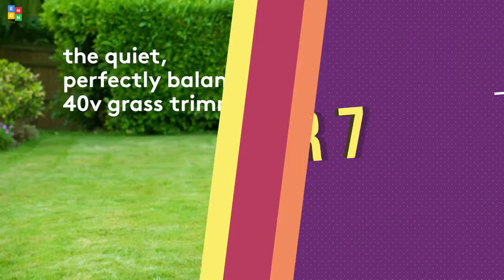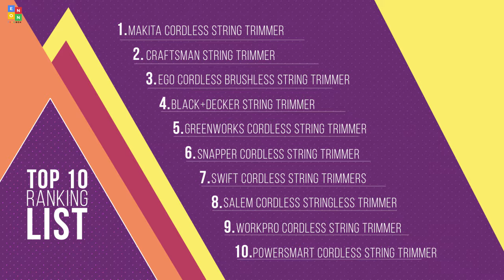Top 10: Best Electric String Trimmers for 2020 / Cordless Grass Trimmer Edger / Blade Weed Eater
05:52 Makita Brushless Cordless String Trimmer Kit

05:17 CRAFTSMAN V60 WEEDWACKER String Trimmer

04:35 EGO Cordless Brushless String Trimmer

04:06 BLACK+DECKER 20V MAX Lithium Easy Feed String Trimmer/Edger

03:33 Greenworks 12-Inch 24V Cordless String Trimmer/Edger

03:08 Snapper Cordless Electric String Trimmer

02:22 Swift Cordless String Trimmers

01:08 SALEM MASTER Cordless Stringless Trimmer

00:39 WORKPRO 20V Cordless String Trimmer/Edger

00:06 PowerSmart 20 Volt Lithium-Ion Cordless String Trimmer/Edger